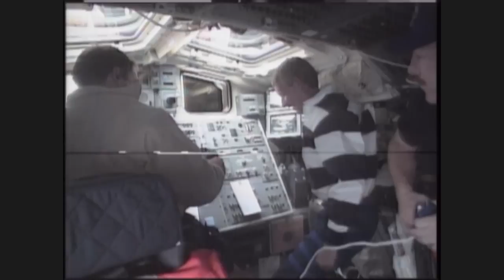Anniversary of Hubble Space Telescope Servicing Mission 2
Space Shuttle Mission STS-82, NASA’s second in a series of planned servicing missions to the Hubble Space Telescope (HST), launched February 11, 1997. The upgrades made on the mission greatly improved Hubble's productivity. The installation of new instruments extended Hubble's wavelength range into the near infrared for imaging and spectroscopy, providing new views of objects too distant for research by previous Hubble instruments. HST was launched on April 24, 1990 by the Space Shuttle Discovery on STS-31. This year, the venerable space-based observatory is celebrating 25 years of peering into the universe to help us unravel its mysteries.